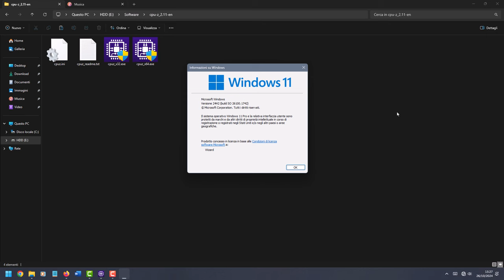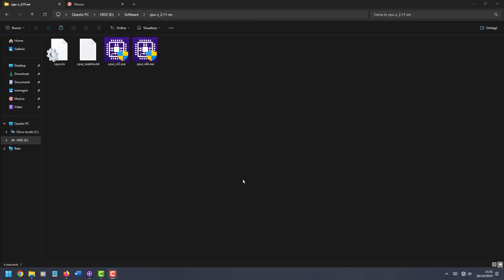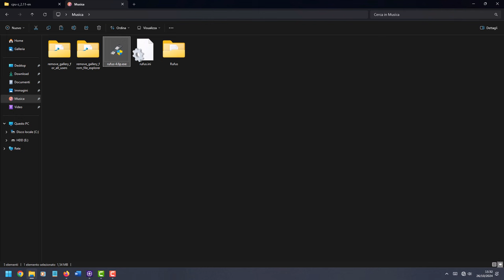Nuovi requisiti di Windows 11 24H2 [Ottobre 2024]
Il 1 Ottobre è uscito Windows 11 24H2 con un nuovo requisito obbligatorio per la CPU. In questa guida userò CPU-Z per mostrare come verificare di disporre di questo requisito. Ci sono tanti metodi per installare Windows 11 senza i requisiti descritti sotto ma la CPU DEVE supportare il set di istruzioni SSE4.2. Questa spiacevole novità è nota da febbraio 2024.

Requisiti di Windows 11 by Microsoft:
- Processore da almeno 1 gigahertz (GHz) con 2 o più core su CPU a 64 bit compatibile (SSE4.2 deve essere supportato).
- RAM almeno 4 GB;
- HDD da almeno 64 GB;
- Firmware UEFI, compatibile con Avvio protetto;
- TPM 2.0 (Trusted Platform Mobile);
- Scheda video compatibile con DirectX 12+ o versione successiva con driver WDDM 2.0;
- Schermo ad alta definizione (720p) con una diagonale maggiore di 9 pollici, 8 bit per canale di colore.

A 00:35 mostro il mio vecchio portatile in cui non mi è possibile proseguire l'aggiornamento da Windows 11 23H2 a 24H2 per la mancanza del solito set di istruzioni, non mi permette nemmeno di fare un'installazione pulita perché rimane in eterno caricamento avviandolo da chiavetta, fatto che per Windows 11 23H2 ovviamente NON accadeva. Ci ho messo Linux Mint 😆

Consiglio, per una piacevole lettura, anche questo issue di Github per la famosa impossibilità di eseguire un aggiornamento a Windows 11 24H2 con Rufus 4.5 (risolto con Rufus 4.6), in cui ci sono alcune curiosità dallo sviluppatore di Rufus: